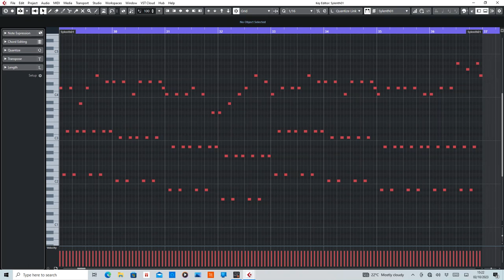Angelfalls (Ayla) Piano Melody and Synth Lead MIDI Rearranged by De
MIDI section of Angelfalls by Ayla.

Equipment used:
Cubase Artist10
Sylenth1